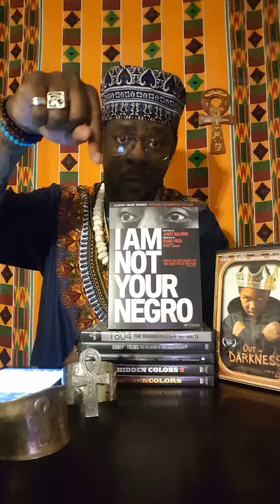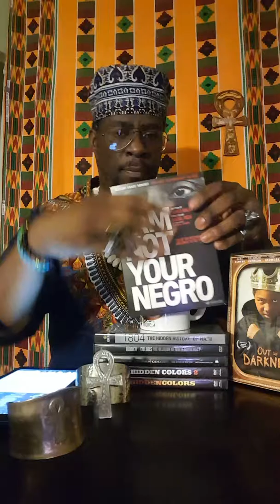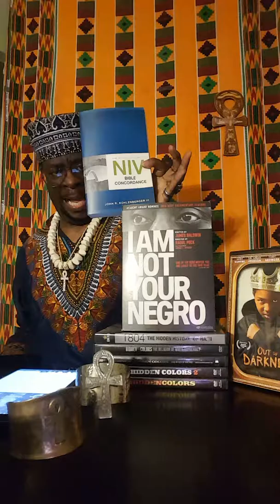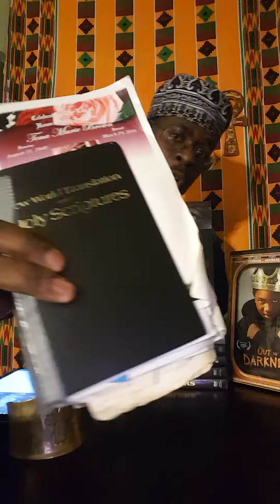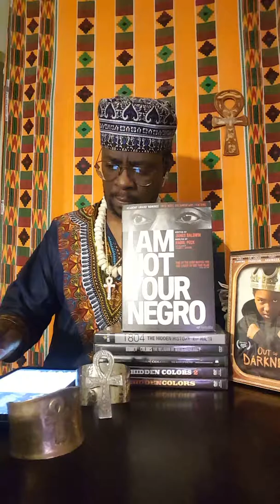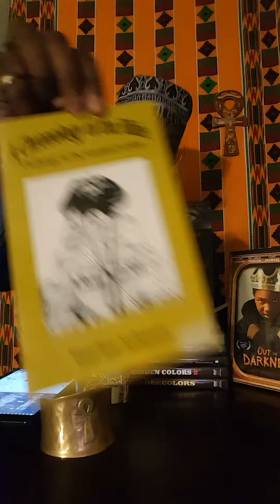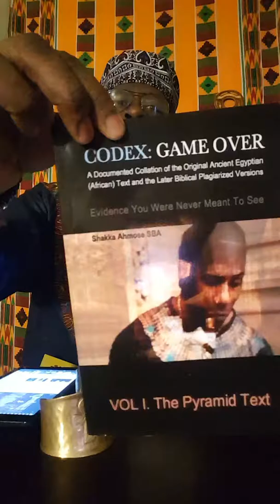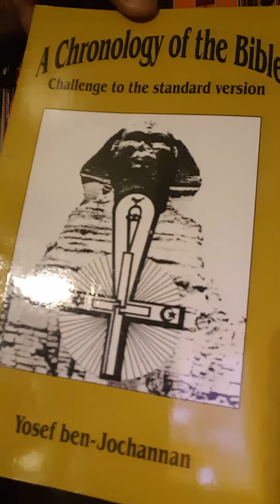I am Chocolate Amun Ra ! HOTEP I AM NOT YOUR NEGRO FOR SALE ! Part 6